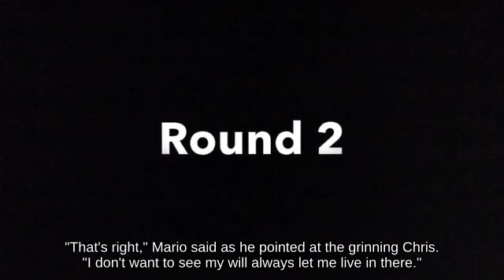🚀Zoning Squirtle using Bumper fighting on Dream Land || Ultimate